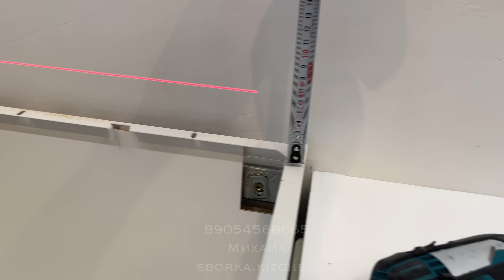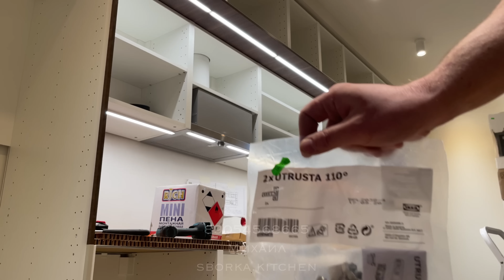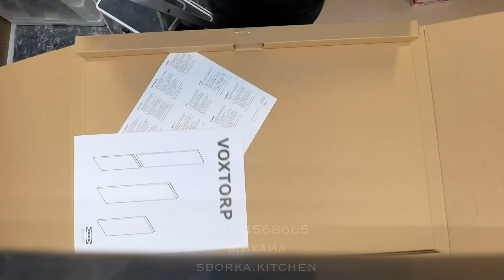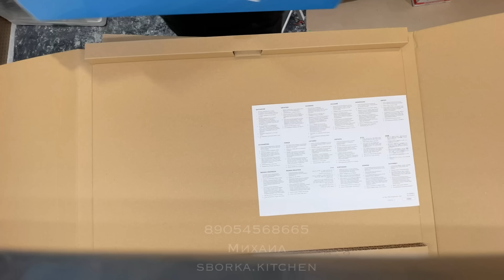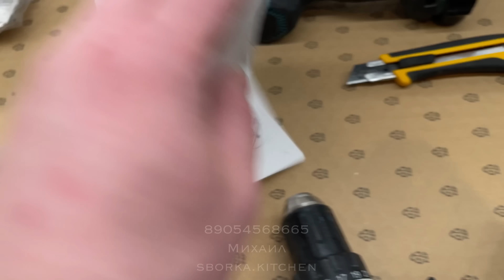Сборка кухни IKEA с антресолями и интегрированной подсветкой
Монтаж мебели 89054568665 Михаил